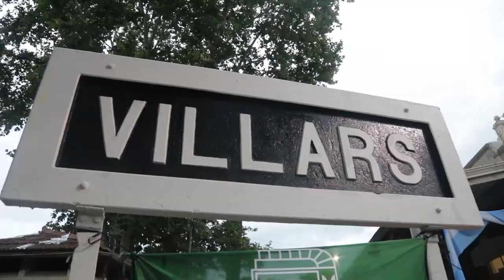ARGENTINA AVANZA 27 DICIEMBRE